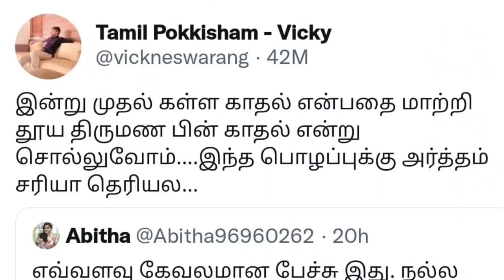கண்மூடித்தனமாக கள்ளக்காதலுக்கு விளக்கம் கொடுத்த சுபவீ | Seeman | Dmk | Ina viduthalai